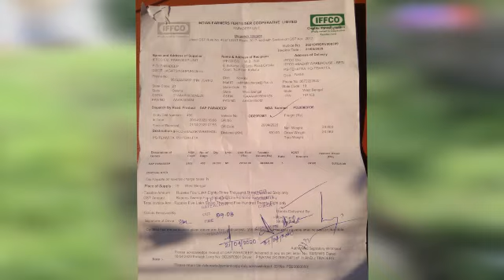ସରପଞ୍ଚ ଖାଦ୍ୟ ପାନୀୟ ଦେଇନଥିବା ଅଭିଯୋଗ, କଣ ଚାଲିଛି ଏହି ଭିଡ଼ିଓ ଦେଖନ୍ତୁ